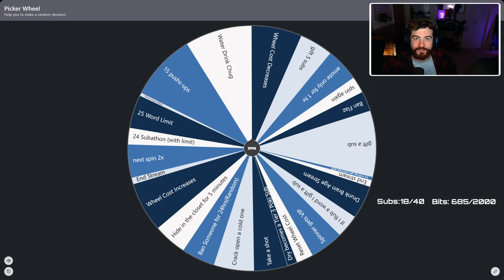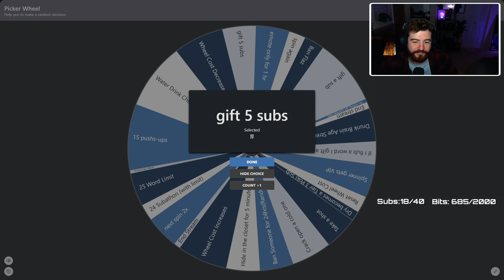FIsher Andy | Terraria Master Mode 38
Join Dry on his Terraria Master Mode Adventure! Witness the journey of you third favorite stream as he faces difficult journeys thought the Realm of Shadows as he attempts to Defeat every boss and puzzle in his path. The world seed is 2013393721 if you want to journey along as well!